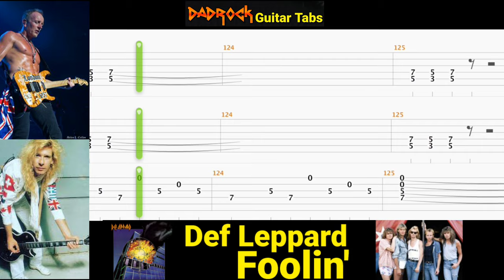Foolin' - Def Leppard - Lead Guitar TABS Lesson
This is a practice tool I put together With the help of Songsterr to help My fellow DadRockers  learn the main guitar parts for Foolin' by Def Leppard

Intro: (0:00)
Video: (0:37)